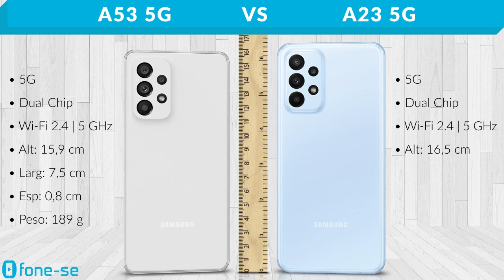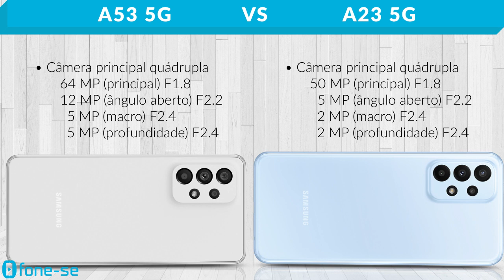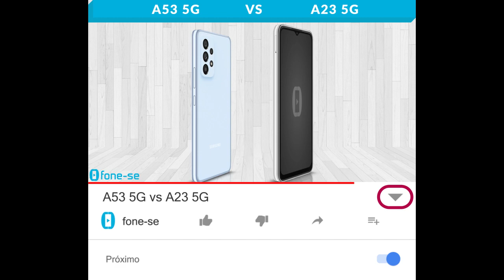A53 5G vs A23 5G (Comparativo)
Bom saber as diferenças antes de comprar, né? Confira a ficha técnica do Samsung Galaxy A53 5G e do Samsung Galaxy A23 5G, uma comparação de tamanho exclusiva (3D), e muito mais.

Links para comprar:

(A53 5G)

Pergunta:
Vocês concordam com as sugestões de preços?
Escrevam nos comentários o preço ideal para o A53 5G e o A23 5G.